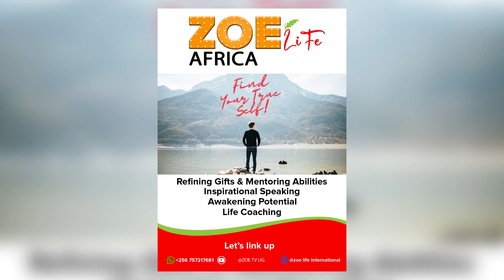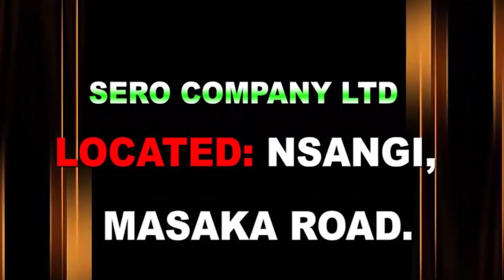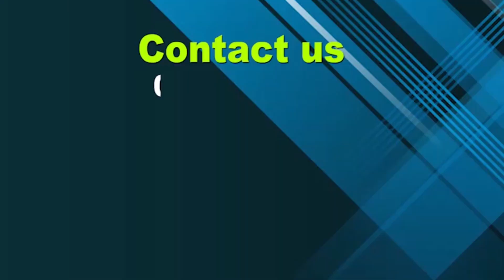THINGS YOU SHOULD KNOW IF YOU'RE TO HAVE A SUCCESSFUL MARRIAGE-Tumusiime Joseph prosper.